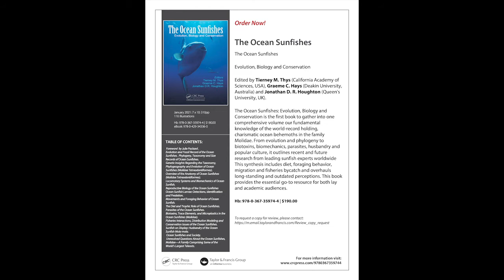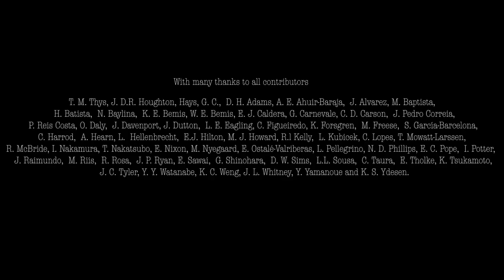The Ocean Sunfishes. Evolution, Biology and Conservation - Interview with Dr Tierney Thys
Everything you ever wanted to know about sunfish and more: our exclusive interview with Dr Tierney Thys, National Geographic Explorer and ocean sunfish expert! Tierney is the lead editor on a new sunfish book with forward by Julie Packard, which covers all elements of sunfish ecology, evolution, aquarium husbandry and much, much more!